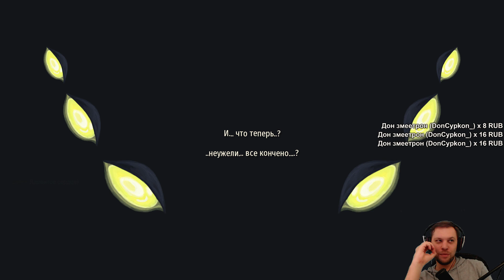КОГДА НИЧЕГО НЕ БОИШСЯ • Slay the Spire СЕРДЦЕ 38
Slay the Spire - прохождение рогалика с карточной механикой и затягивающй динамикой! Enter the Gungeon плюс Хартстоун!

Об этой игре:

"В Slay the Spire мы смешали жанры ККИ и «рогалик» в попытке предоставить вам нашу лучшую одиночную карточную стратегию. Вам предстоит собрать уникальную колоду, встретить множество причудливых монстров, найти разнообразные могущественные реликвии и повергнуть Шпиль!"